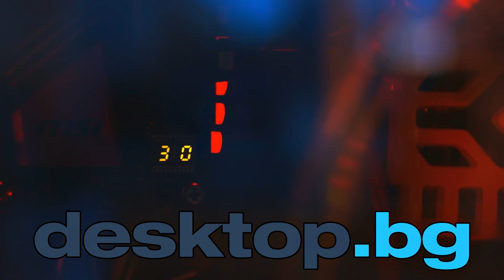КРАДЕМ КАМИОНИ - GTA V Heist с Nothx, Nikicha1 и F1ze #3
Рамбо би се гордял с мен! :D